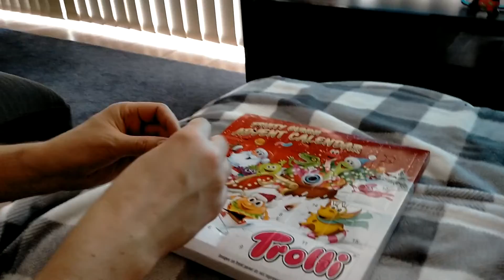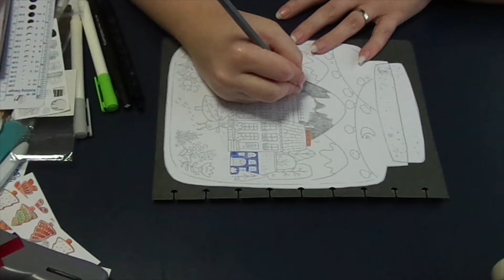Vlogmas Dec 6th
Hey Everyone, I have decided to do vlogmas this year. Now I'm not going to lie I don't lead the most exciting life but I still hope you enjoy seeing little snippets of my life through out Christmas. Sorry this is so late I have been having a lot of issues with my internet. I hope you are all enjoying the wonderful Christmas time of year.

Links
Free Colouring Advent

// P I N T E R T E S T //